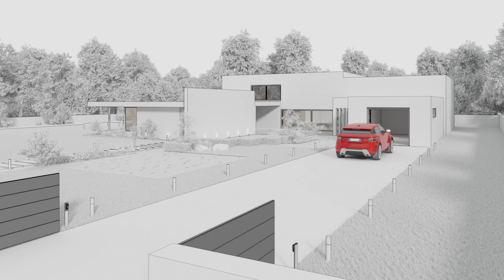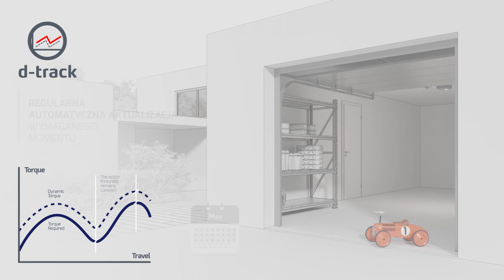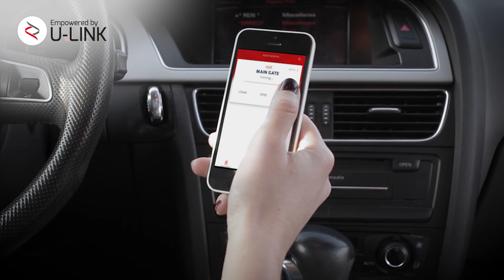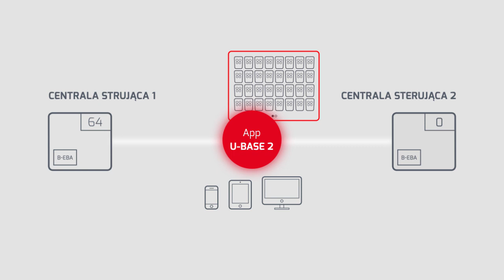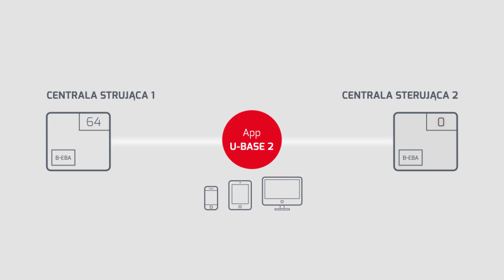Bft Botticelli BT A (PL)